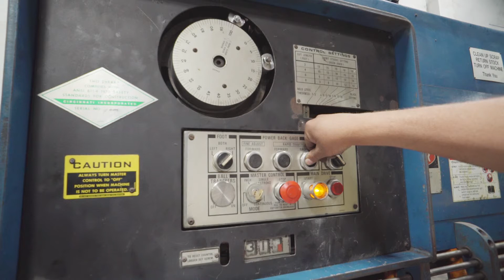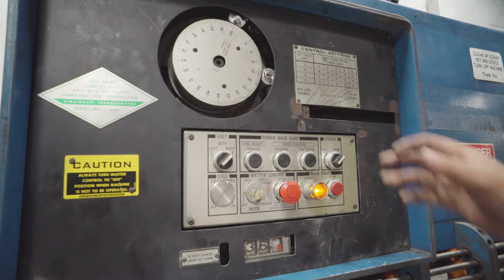Cincinnati - Hydraulic Power Shear | 1/2" x 10'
BASIC INFORMATION
Manufacturer Cincinnati
Model 4S10
Serial # 41470
SPECIFICATIONS
Capacity (Mild Steel) 1/2"
Max. Cutting Length 10'
Rake Angle 7/16"
Number Of Hold Downs (Hydraulic) 13
Back Gauge Range 48"
Strokes Per Minute:
Short Stroke 30
Long Stroke 12
EQUIPPED WITH
Front Operated Power Back Gauge With Indicator Power Length Of Stroke Control Power Rake Angle Control Ball Transfer Table Auto Lube System Electric Foot Pedal Horsepower: 40